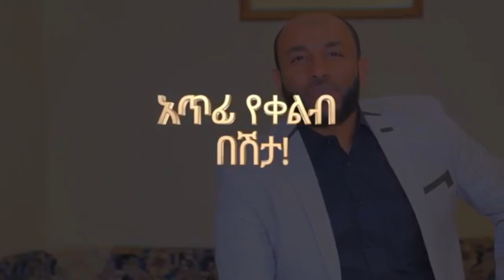Ustaz Yasin Nuru ኩራት አጥፊ የቀልብ በሽታ Amharic Dawa አዲስ ዳዕዋ